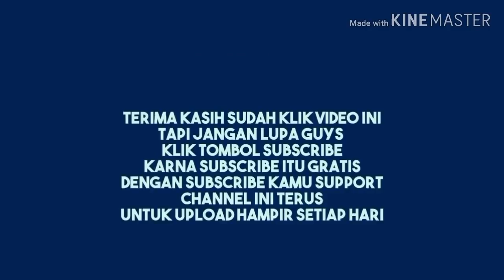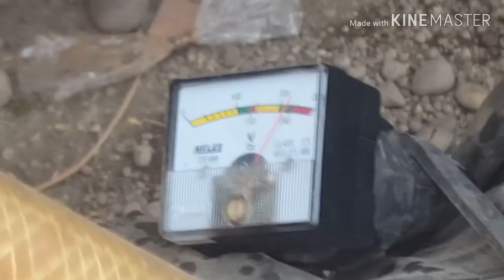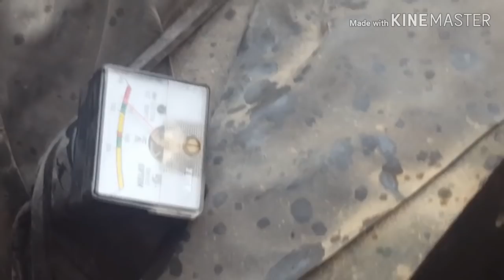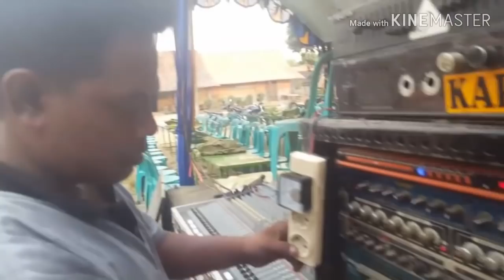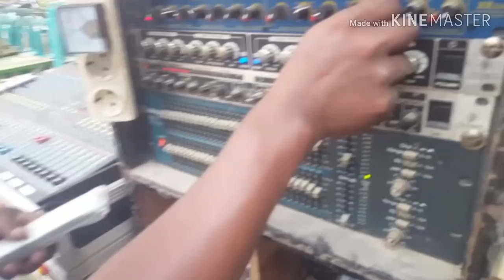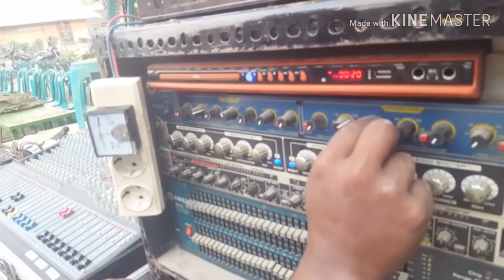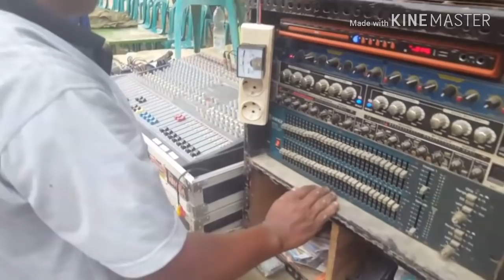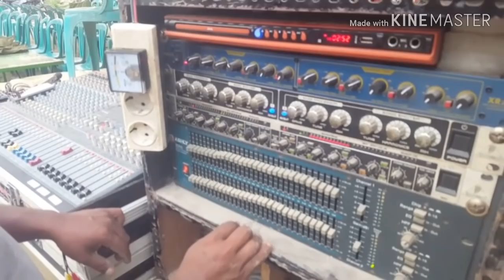Diesel Engine Loading Live 2 Sayap Dinamo 20 KWH 3 Phase Karunia Audio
Odong2 karunia audio setelah di service jadi ringan saat start n jadi lebih halus suaranya juga stabil HZ nya